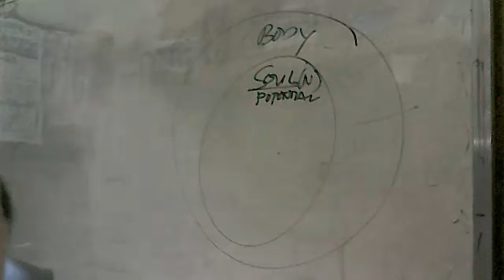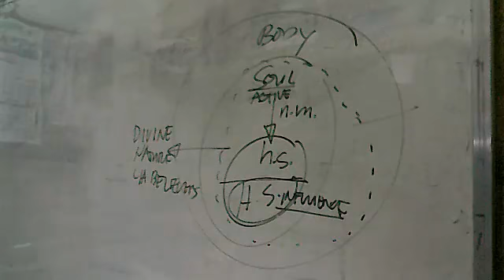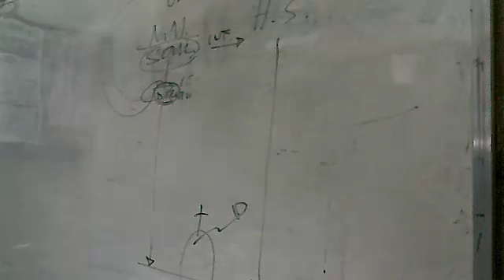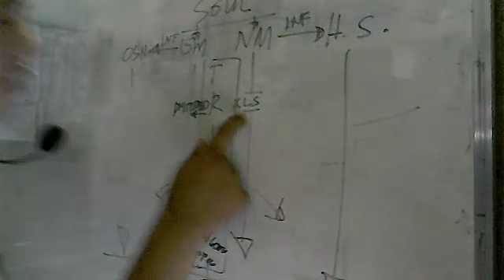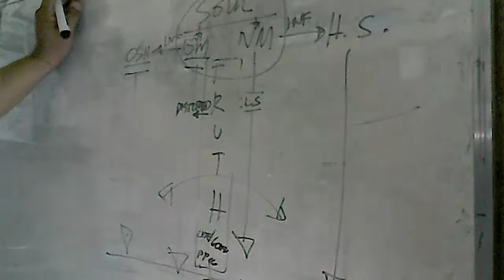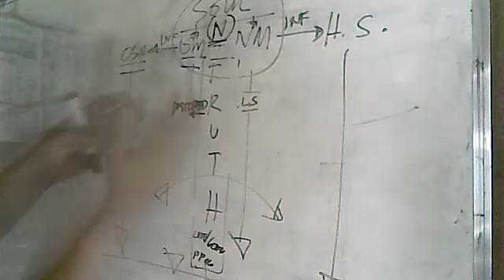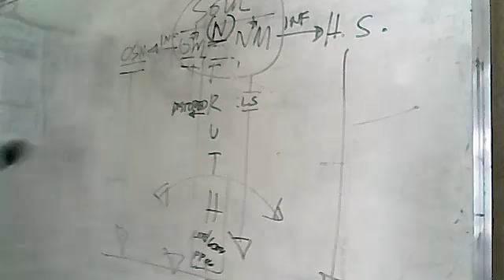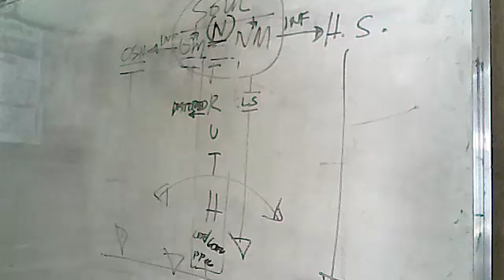SWS April 15, 2012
Sunday Worship Service: Believers' Divine Nature and New Man, Op. HdIII (Op. KRRY) - Captured Live on Ustream